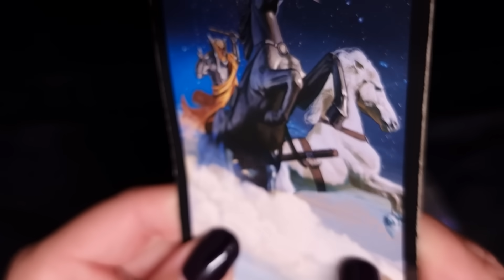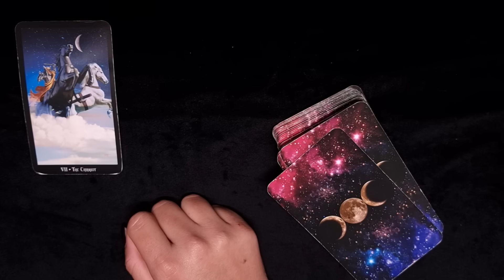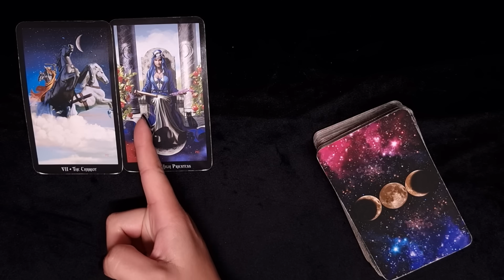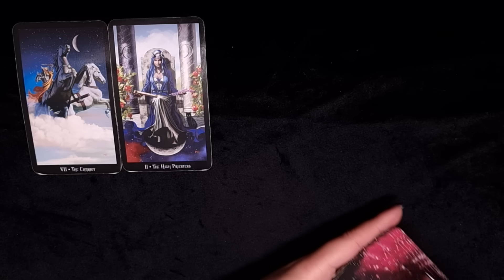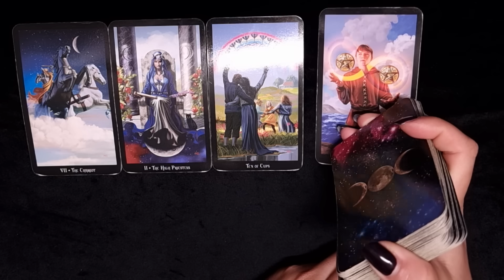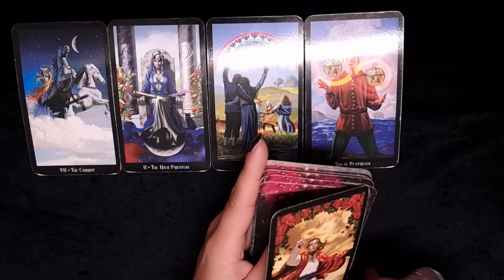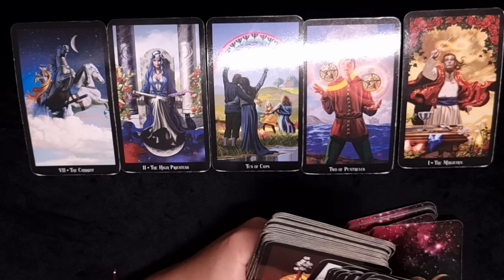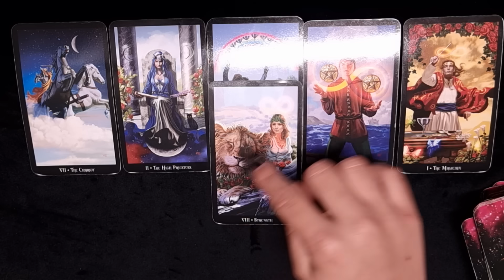STEINBOCK ♑️ Du bist an der Reihe 👩‍❤️‍💋‍👨💃 (nächste 14 Tage)